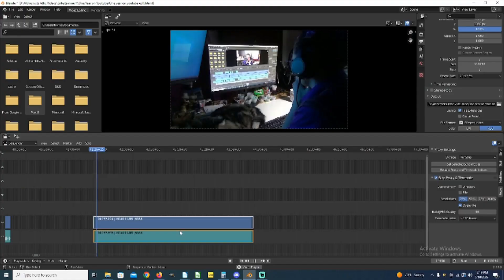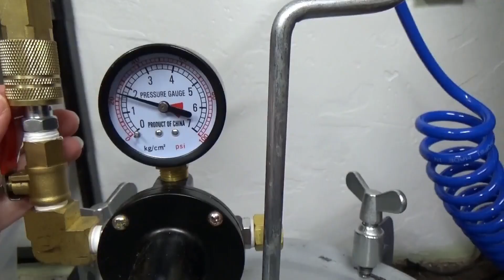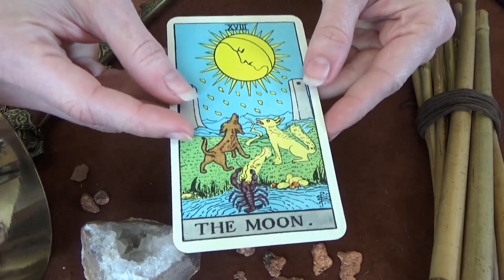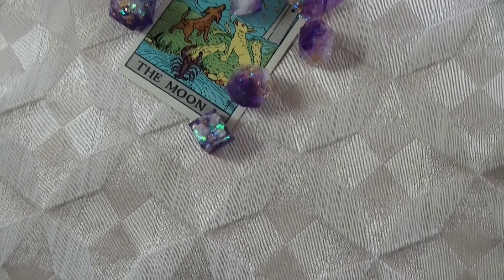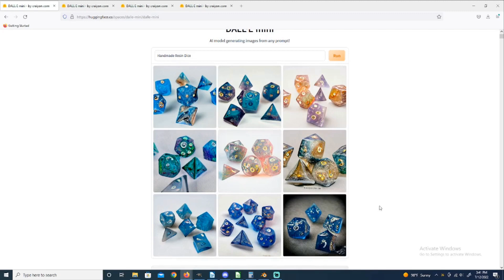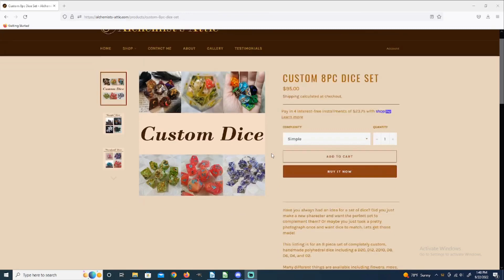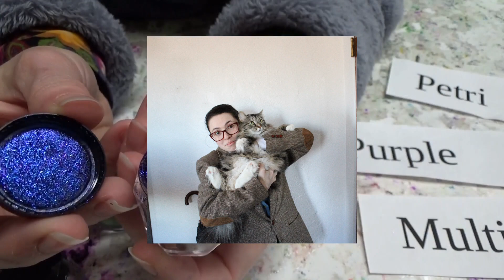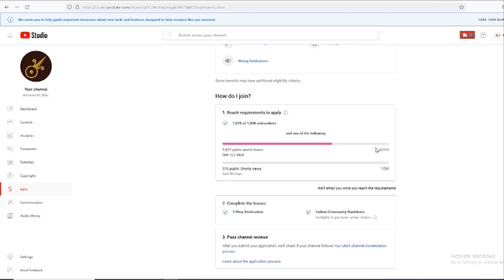Happy Birthday to This Channel!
It's been a year, and what a year it has been! Join me as we look back at my first year on YouTube :D

Role Player – Au.Ra
Sunrise Riddim – Konrad OldMoney
Alpha – C418 – from Minecraft: Volume Beta